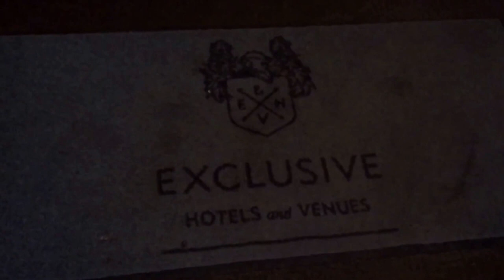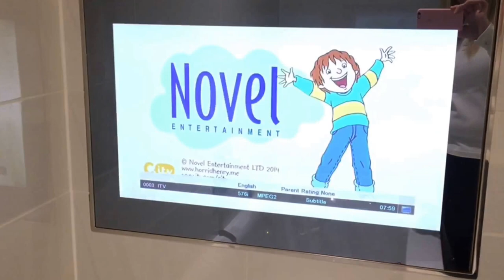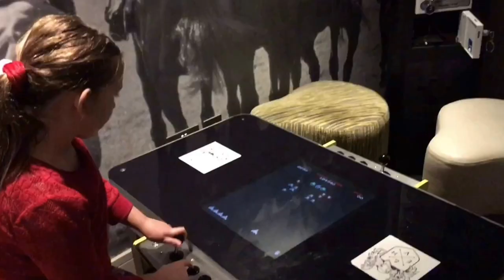The Royal Berkshire Hotel - Why it's the perfect luxury family hotel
Watch our video review of our stay at the luxury Royal Berkshire Hotel.  It’s the perfect family hotel offering unparalleled levels of service.